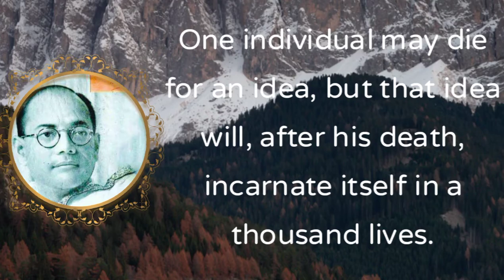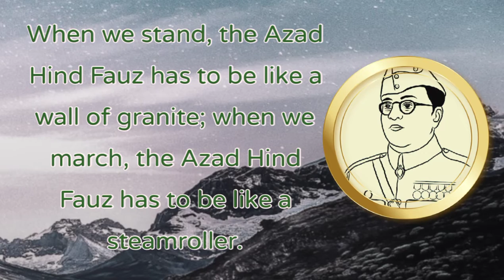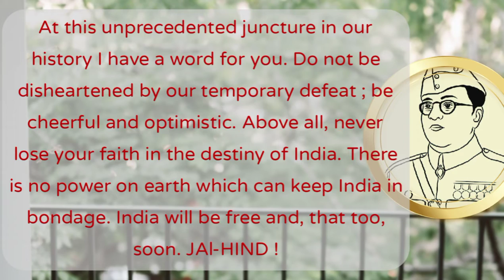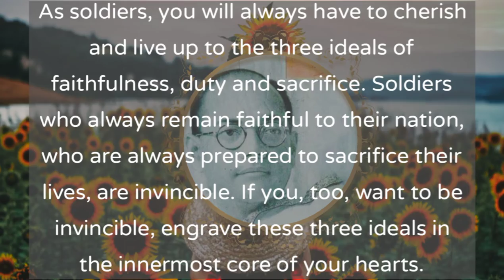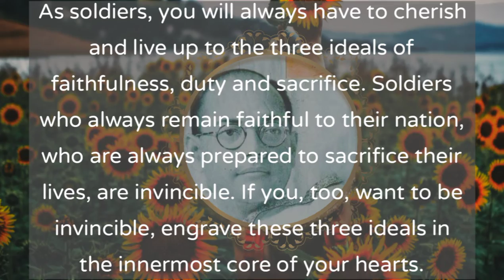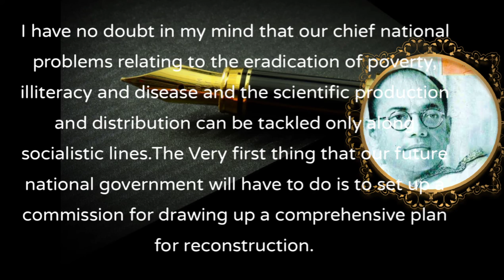Inspirational Quotes By Subhash Chandra Bose.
hi friends my self chhotan biswas.
i live at Siliguri, West Bengal, India.
this channel create a motivational quotes videos for you.

my Instagram id is..biswas0705

this video copy for pixal
and music copy for my movie video editor.
thank of all.

Source:Audionautix.com
Musician:Jason Shaw

my motivation quotes videos
j

Subhash Chandra Bose speech quotes by Subhash Chandra Bose motivitional quotes by Subhash Chandra Bose inspirational quotes by Subhash Chandra Bose